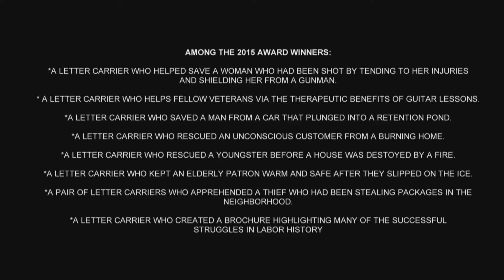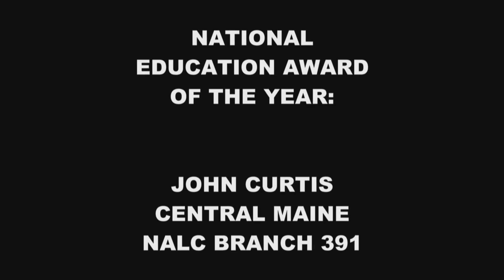2015 NALC Education Award winner John Curtis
John Curtis of Central Maine Merged Br. 391 used his extensive knowledge of the labor movement to bring history out of the library and onto the streets to help young workers in their struggle for living wages and recognition. His easy-to-read booklet, LOW WAGES and other HIGH CRIMES: Untold Stories of the 99%, is a tool that can help anyone see that victory against powerful resistance is possible.